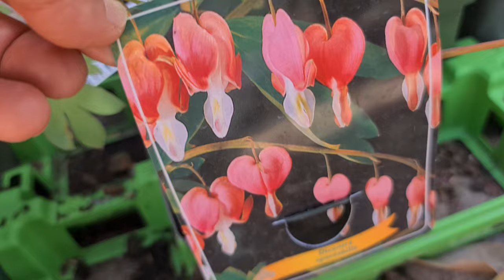Beykoz Göksu''da Ağlayan Kalpler Peşinde Palmiye Botanik Gezisi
Merhabalar arkadaşlar. Beykoz'da Palmiye Botanik'te bur cicek turu yaptik. Özellikle Kanayan kalpler çiçekleri için gitmust8m. Bir kaç çiçek aldım ve güzel bir gezi oldu. İyi seyirler diliyorum. 🌸🍃

BAHÇEMDEN HABERLER
Burası, birçok farklı çiçeklerden oluşan renkli bir dünya. Bu kapıdan girdiğinizde biraz huzur, biraz neşe ile birlikte tefekkür edebileceğiniz bir ortam bulacaksınız. Dünya meşakkatleri arasında bir nebze de olsa ruhunuza terapi gibi gelecek görüntüler olacak. Bazen bu çiçekler sizi çok eskilere götürüp hatıralarınızda yaşayan sevdiklerinizi yâd edeceksiniz. Sevgiyle...💖